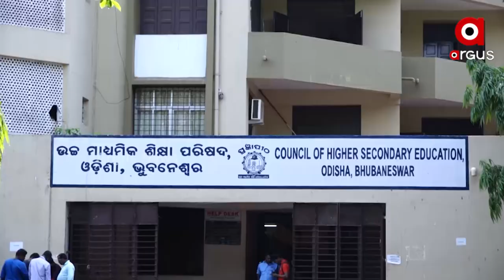Odisha: Plus 2 Students in Dilemma regarding the Offline and Online mode of board examination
CHSE Board has not yet declared the date of the examination for the plus 2 board exam, and even if the exam happens, will it be in offline or online mode, for which students are in a dilemma.